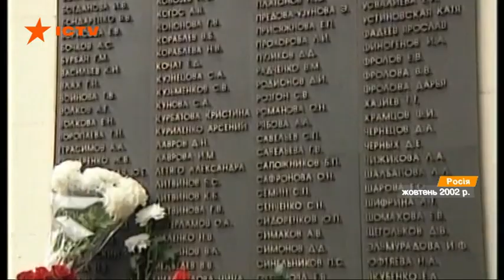Спасение заложников не было приоритетом: 17 лет трагедии Норд Оста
17 лет назад в Москве террористы захватили в заложники зрителей и актеров мюзикла Норд Ост. Кризис продолжался четыре дня и Кремль выбрал самый жесткий вариант - пустить в зал газ. Главная цель - обезвредить нападавших, спасение пленников приоритетом не было.

Романтическая сказка, которая превратилась в кошмар. Среди мюзикла на сцену ворвались боевики с автоматами. В зал зашли женщины шахидки, занесли оружие и разложили взрывчатку. Объявили требования - вывести российские войска из Чечни.